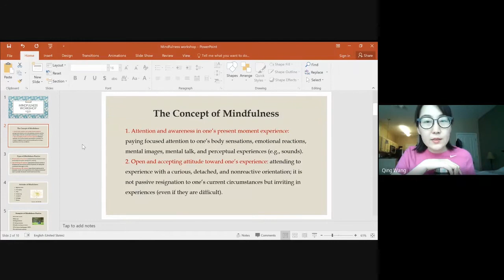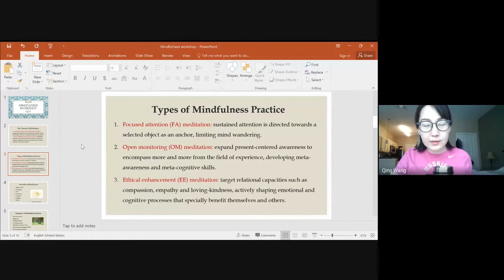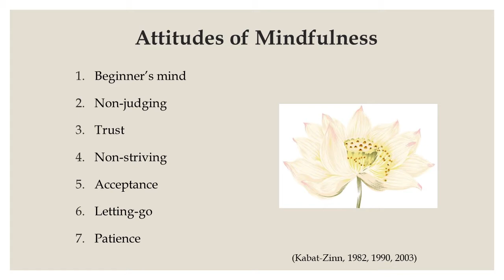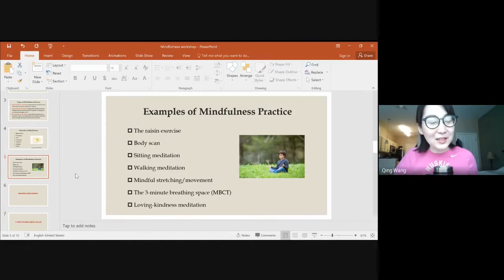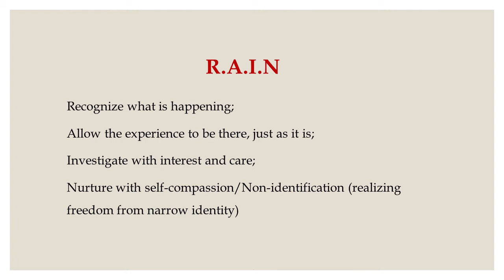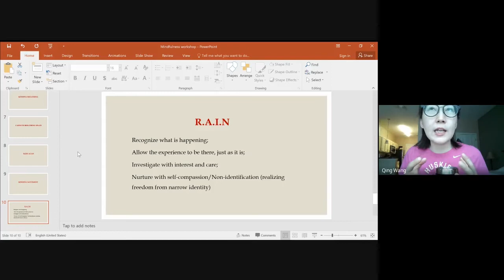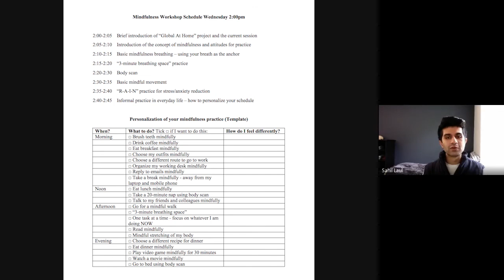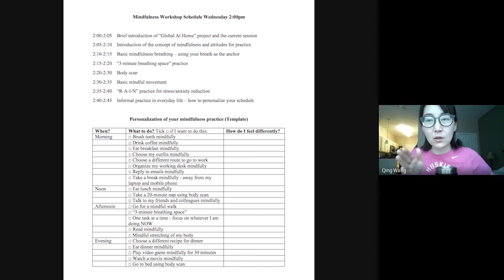UConnGlobalAtHome Mindfulness Session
Qing Wang introduces the concept of mindfulness, the basic attitudes of mindfulness practice, and guides participants through fundamental forms of mindfulness practice.

You can sign-up each week to participate in a range of live virtual activities such as dance lessons and cooking demonstrations, led by classmates and visiting scholars who are looking to share what being part of a global community at home means to them.

0:00 Introduction
0:42 Intro to mindfulness session
3:37 What is mindfulness
9:26 Mindfulness practice
45:00 R.A.I.N principles
46:22 R.A.I.N practice
55:21 Mindfulness Practice Template
59:14 Conclusion